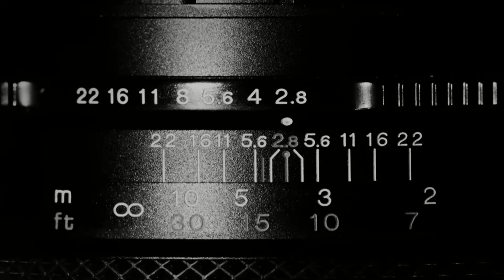“No Hay Lugar Común” con el especialista en filosofía Juan Miguel Zunzunegui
Juan Miguel Zunzunegui es escritor, conductor de programas de radio y televisión. Nos acompaña en “No Hay Lugar Común” con Ricardo Raphael.